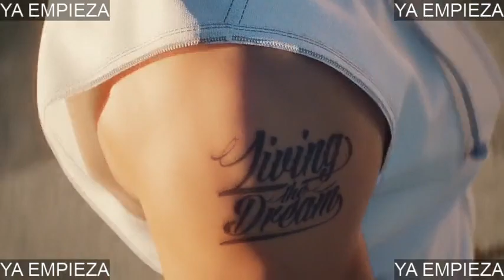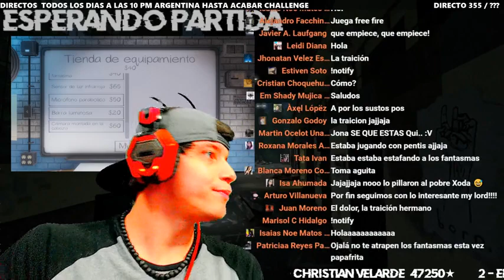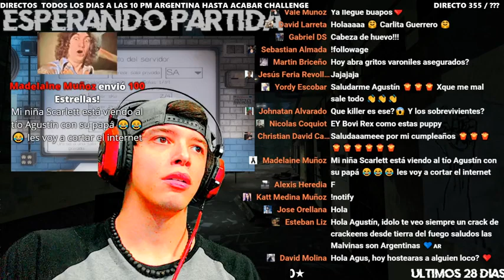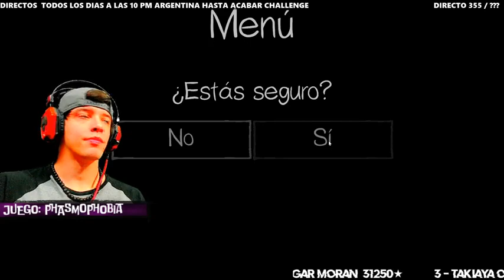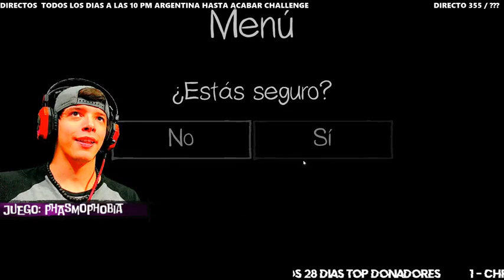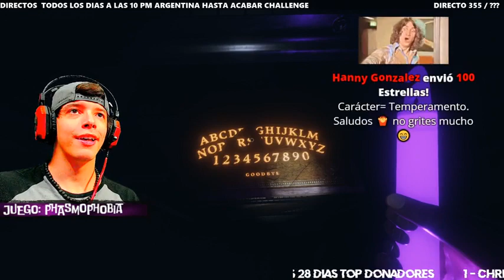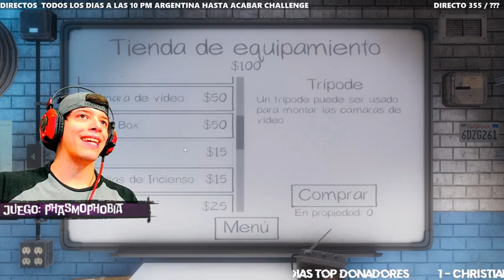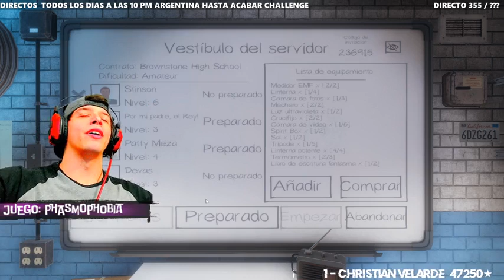Agustín Unaplay jugando Phasmophobia #2 directo completo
Directos todos los días a las 10 pm (22 horas ) horario de Argentina